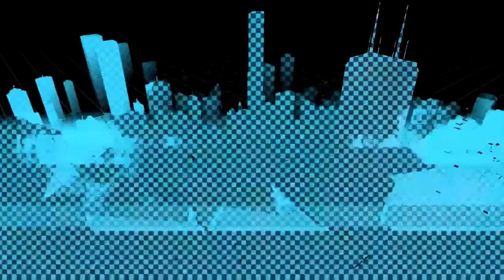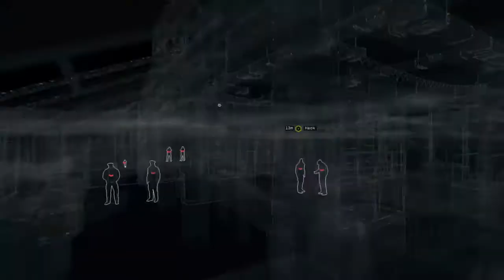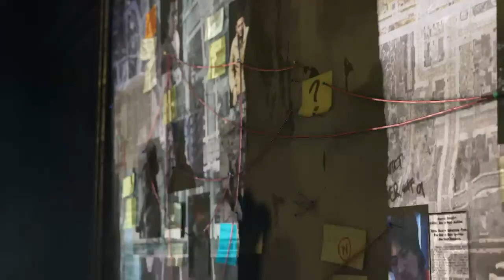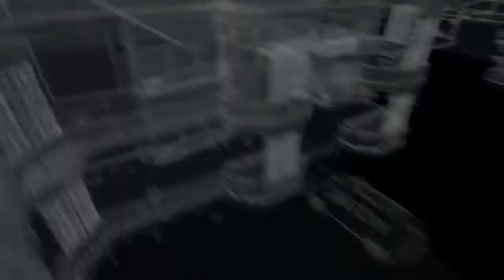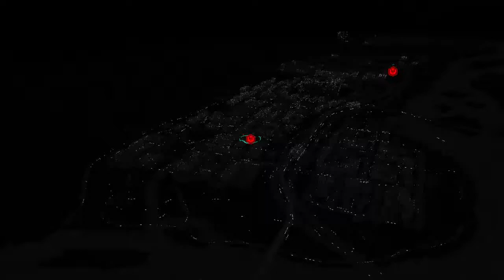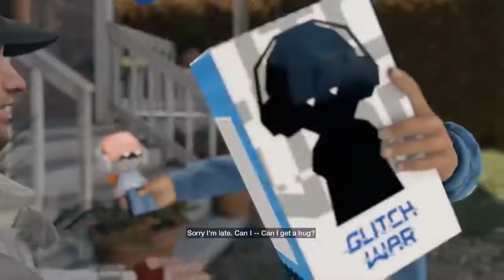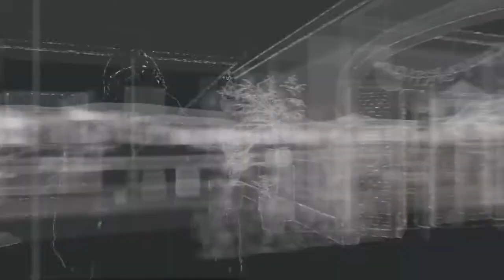Watch_Dogs - First Hour of Aiden's Driving Skills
My videos are not monetized so I do not get profit. I take no credit for the shizzle within this video. Word.